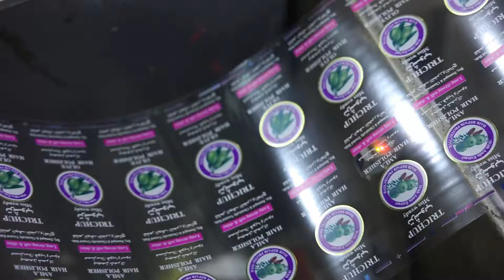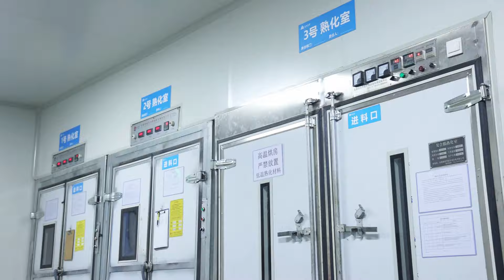Find flexible label packaging manufacturers. From Scratch to Well Selling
Discover how a specialized flexible label packaging factory standardizes production to ensure faster delivery times. Watch now to see the efficiency and precision that make us a trusted partner for global buyers!